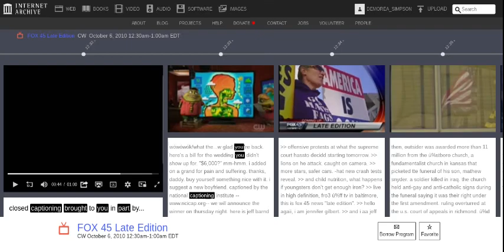That 70's Show Closed Captioning Message (2010)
(Voice-Over): Closed Captioning Brought to you in part By...